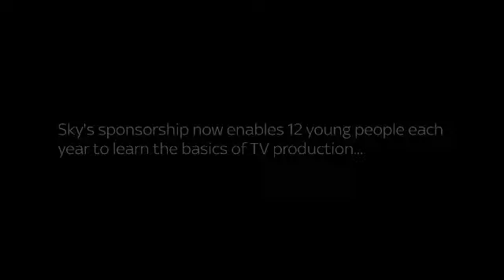Mama Youth Edit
Accompanying video to the Race for Opportunity Awards 2013 submission form SKY